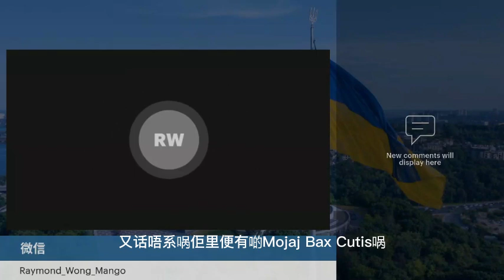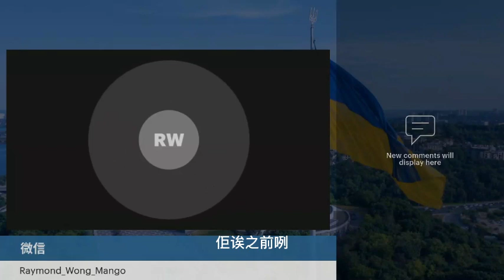20230315K 矽谷銀行感染效應！金融股市值暴跌三萬億港元！日本金融股暴跌！科技股陪葬！ | 財經消息